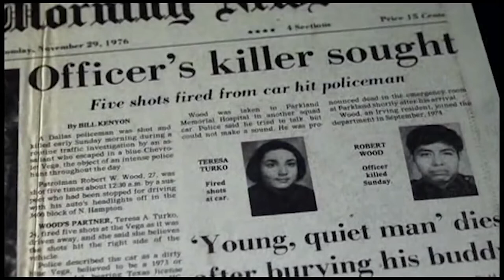Ep3: Blurring Narrative and Documentary in Varda's 'Faces Places' | Media Theorist Alexandra Juhasz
Writer and Media Theorist Alexandra Juhasz continues her series with H8URS discussing the blurring of narrative and documentary filmmaking in Agnes Varda's 'Faces Places.'